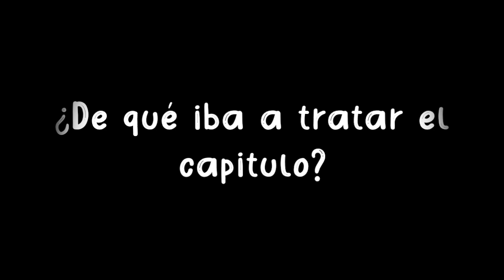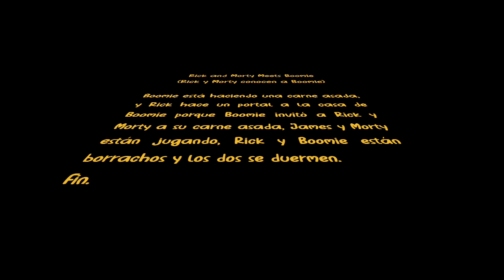Cosas Que No Sabías de Boomie - "Episodio Dos: El Crossover Planeado"